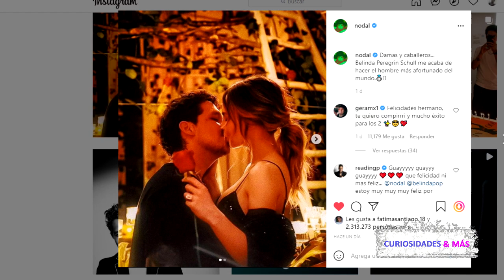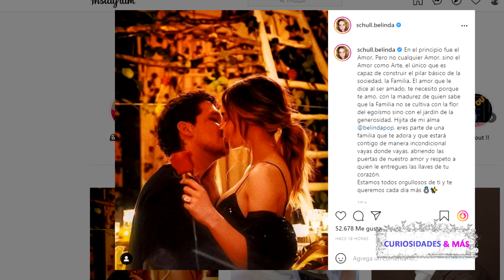ASÍ REACCIONÓ BELINDA AL EMOTIVO MENSAJE DE SU MAMÁ ANTE SU COMPROMISO CON CHRISTIAN NODAL